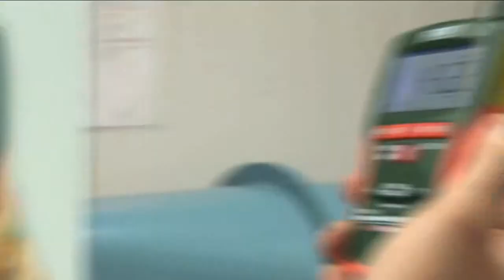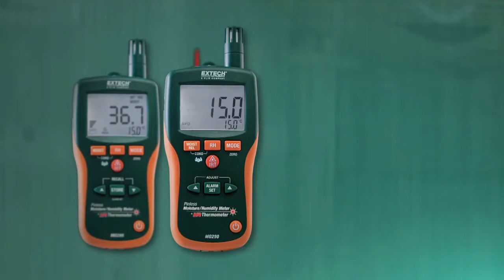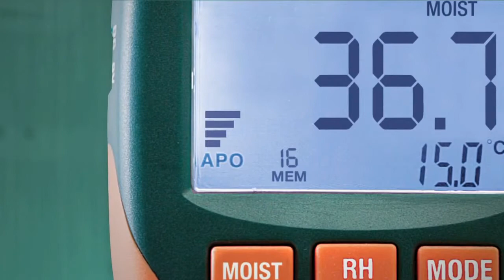Extech MO290 & MO295 Moisture Meters